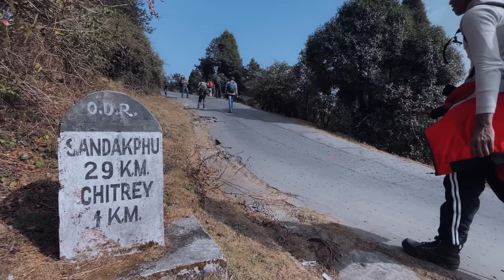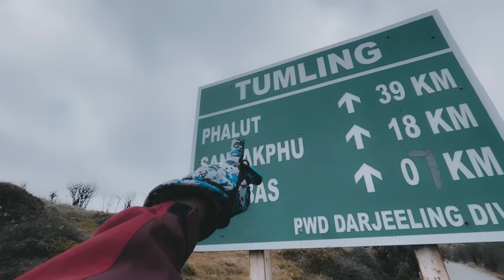I am going on a Mission - Rahul Singha Vlogs